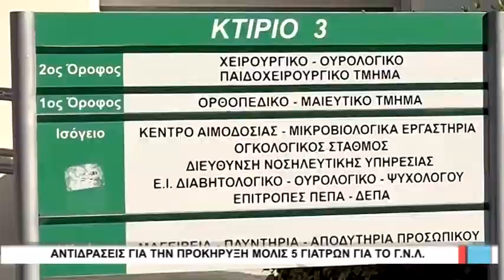Λάρισα Αντιδράσεις για την προκήρυξη μόλις πέντε γιατρών για το Γ.Ν 120220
Έντονη ήταν η αντίδραση σήμερα του προέδρου  της Ένωσης Ιατρών Νοσοκομείων και Κέντρων Υγείας Λάρισας Νίκου Νταφούλη για τις μόλις πέντε θέσεις γιατρών που προκηρύχθηκαν για το γενικό νοσοκομείο.
Ο Κύριος Νταφούλης έκανε λόγο επίσης για ξεπούλημα των νοσοκομείων σε επιχειρηματικούς ομίλους.